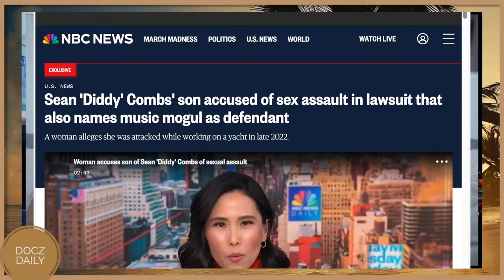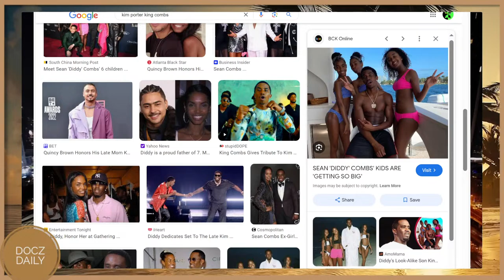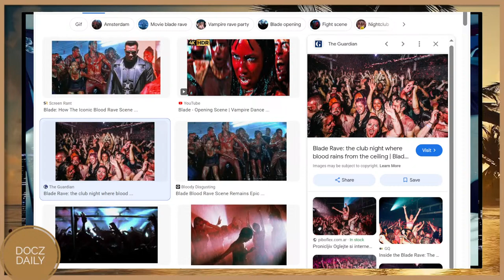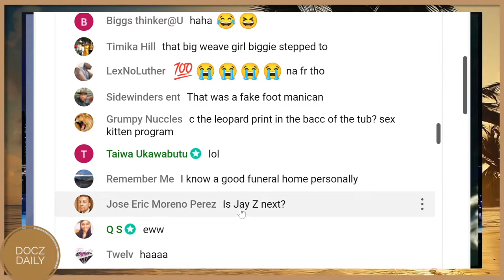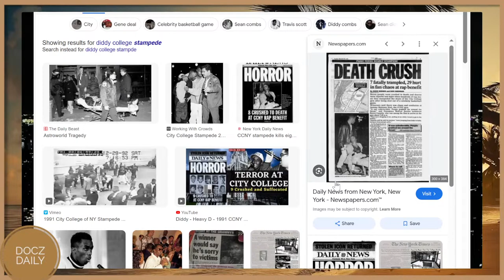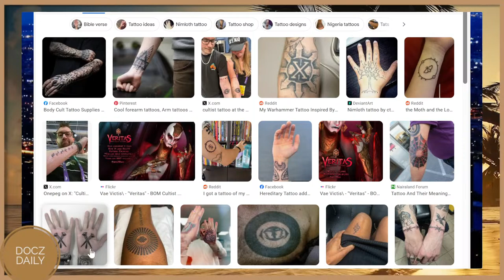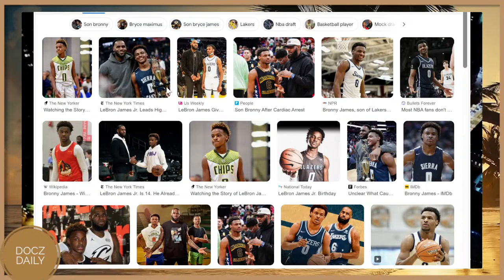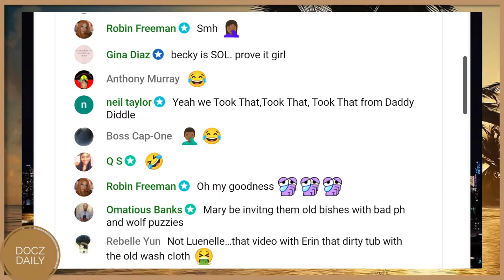Diddy 2.0 AKA Christian Combs Accusations EXPOSED “HE’S EVIL”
Diddy's Son Christian Accused of S*xual Ass*ult in New Lawsuit amid Rapper's S*x Tr*fficking Accusations